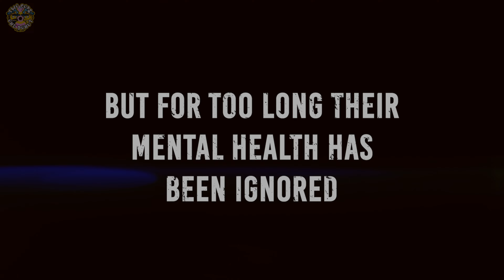First Responders In Crisis: Unveiling the Heroe's Struggles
In this video, we're talking about a documentary that is unveiling the struggles of first responders who suffer from post-traumatic stress disorder (PTSD). The hope is sharing these real stories, we can help raise awareness and understanding about PTSD and mental health in the emergency response community.

It's ok to not be ok. It's ok to need a break. It's ok to not be able to function the way you used to. These are the struggles of first responders who suffer from PTSD. This video is designed to help raise awareness and understanding about PTSD and mental health in the emergency response community.